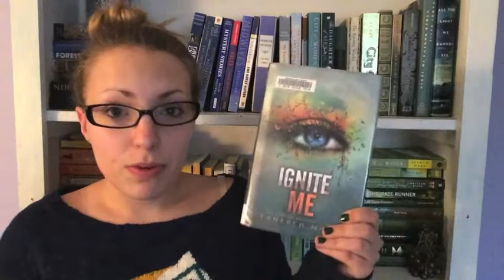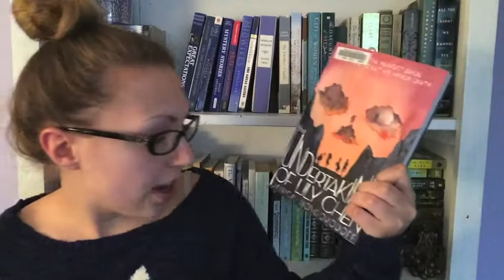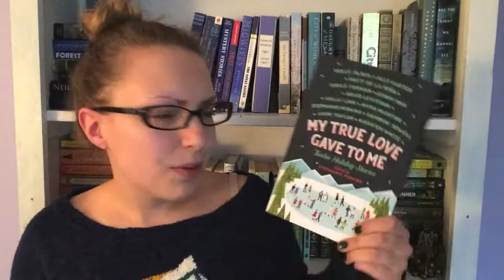Xmas BookTubeAThon Wrap Up